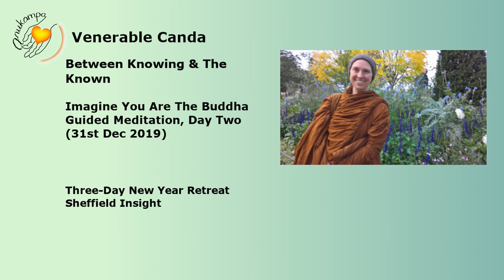Ven Canda: Imagine You're The Buddha - 2nd Meditation Day 2, 31st Dec 2019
3 Day New Year Retreat - Between Knowing & The Known- Sheffield Insight